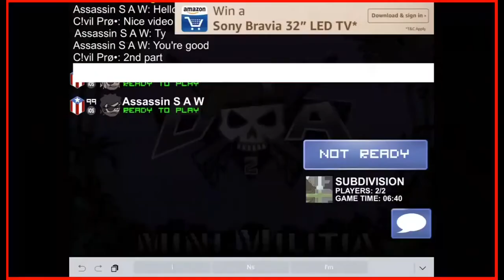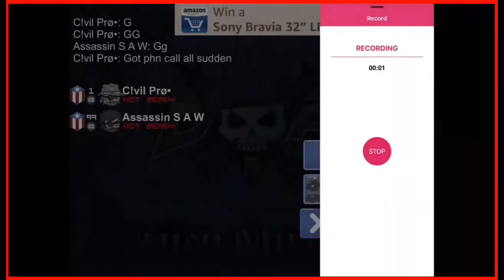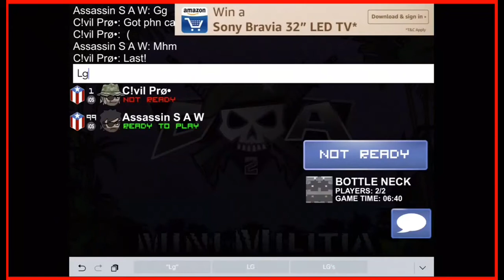1v1 feat. C!vil Prø[EPISODE 2]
Hi guys,
Met Civil Pro again and decide to complete the best of 3.

Assassin wins 2-1, on the video, 3-1 otherwise.

My Kik - norohanalive